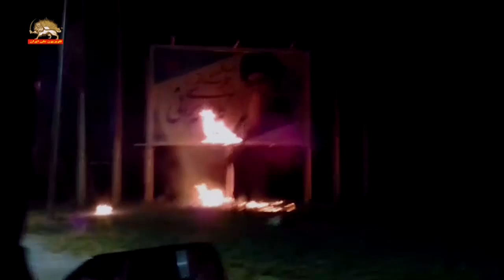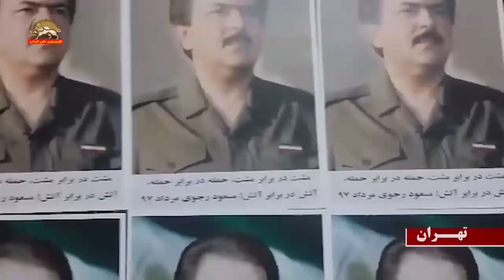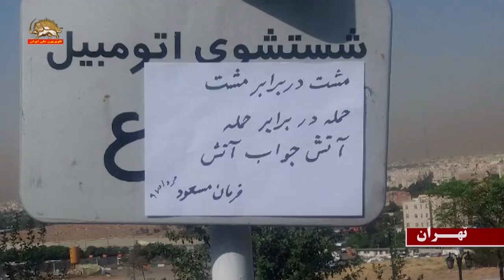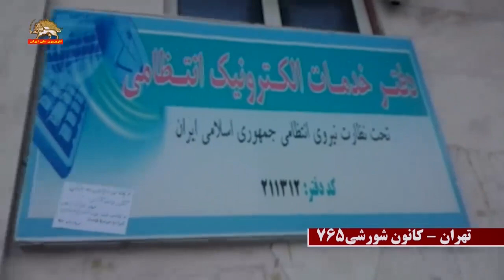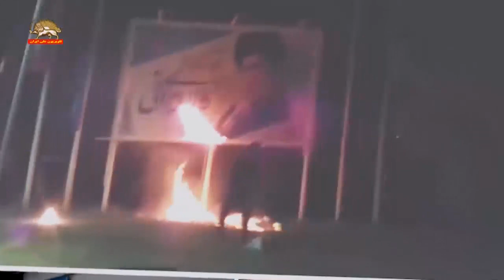تظاهرات بازارکفاشان تهران- کانونهای شورشی،شیراز،تهران،خرم‌آباد،بروجرد،رفسنجان،کرج،بوشهر